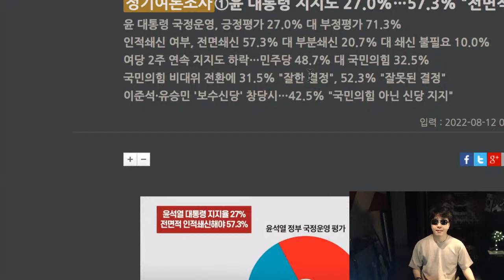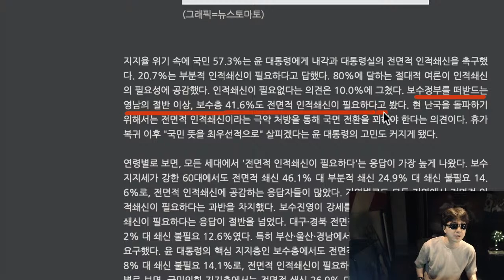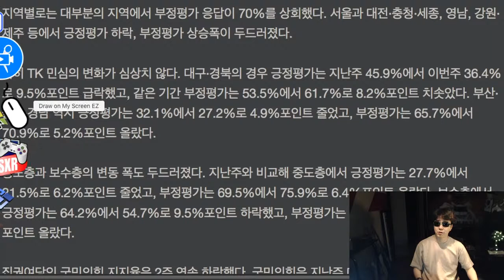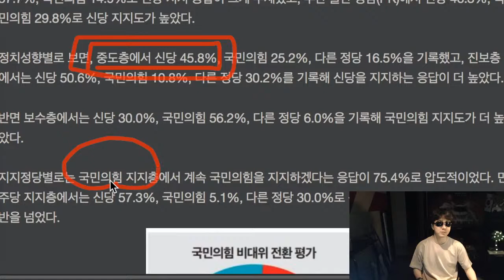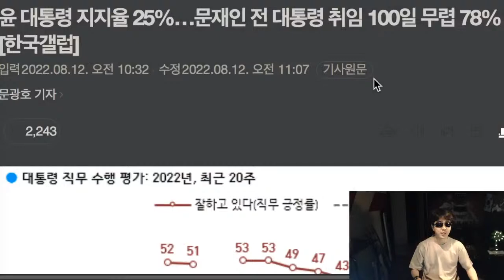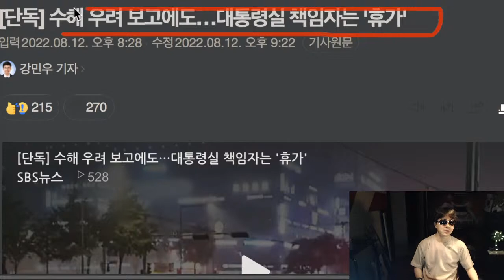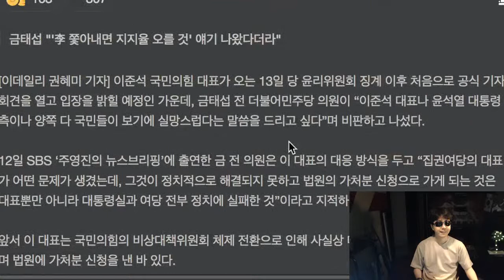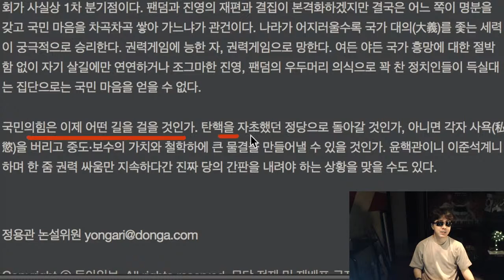[8.12 BBTV] 윤통 지지율 27%, 전면적 인적쇄신 57% * 이준석+유승민 신당 지지 42% 넘어 * 윤통 갤럽서 1% 올랐지만 악재 미반영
벌레소년의 Music & Me

후원링크
1. 투네이션 후원 링크
2. 슈퍼챗 후원 : 채팅창 아래 달러마크($) 클릭

* 윤통 지지율 27%, 전면적 인적쇄신 57%
* 적은 내부에? X맨에 윤통 한숨
* '이준석·김성원 논란 국힘 비대위 휘청

* 이준석+유승민 신당 지지 42% 넘어
*  윤통 갤럽서 1% 올랐지만 악재 미반영

윤 대통령 지지도 27.0%…57.3% "전면적 인적쇄신해야

尹대통령 부정평가 71%, 긍정 27%…인적쇄신 요구 80% 육박

이준석‧유승민 신당 창당시, 신당 지지 42.5%에 달해...국힘 29.8%

윤 대통령 지지율 25%…문재인 전 대통령 취임 100일 무렵 78%

이준석 쫓아내면 지지율 오른다?…금태섭 "대통령실 주변서 얘기"

* 박민영 논란에도 채용 밀어붙이는 대통령실
* 안한다던 100일 기자회견 하기로 바꿔

대통령실, ‘문건 유출’ 행정요원 해임… 담당 비서관은 검토 중

박민영 국민의힘 대변인이 전직 기자였어?

대통령실, 박민영 '일베 논란'에도 "채용 절차 차질없이 진행"

적은 내부에?…'X맨'에 한숨 쉬는 尹대통령

尹 홍보 라인 개편 움직임…김은혜 투입 유력 검토

대통령, 17일 '취임 100일' 첫 공식 기자회견 할듯

형식적이라 꺼렸던 '尹 취임 100일 기자회견' 왜 하기로 했나

* 국바세 "당권쿠데타, 2502명 탄원서 제출"
* 김성원 논란에 주호영 "윤리위 회부"

與 비대위 전환 여진…국바세 "당권쿠데타, 2502명 탄원서 제출"

국민의힘, '이준석 가처분' 소송대리인에 황정근 변호사 선임

국민의힘국민의힘 왜이러나…이번엔 수해봉사 현장에서 "소양감댐만 안 넘으면 돼

김성원 논란에 "장난기"라던 주호영…하루 뒤 "윤리위 회부"

결국 윤리위까지…'김성원 실언'에 발목 잡힌 與비대위

내주 출범 앞둔 주호영號…이준석·지지율·실언 '무거운 닻'

'이준석·김성원 리스크'에 국민의힘 비대위 출발부터 삐걱

이준석 "쌓는 건 2년, 무너지는 건 2주"…풍자성 사진까지